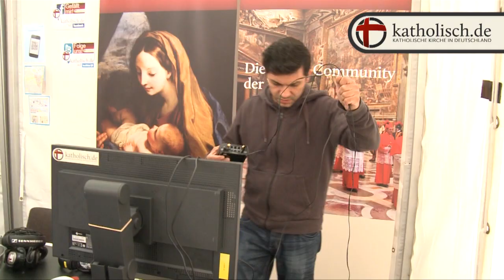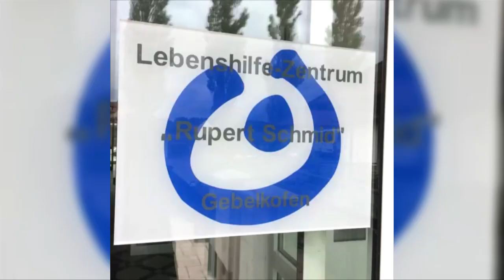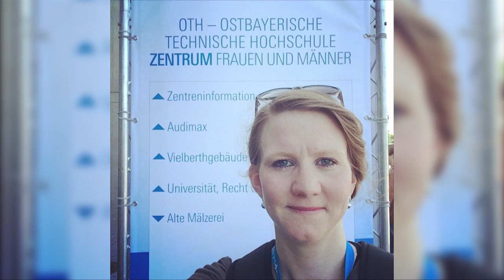Katholikentag - Wir sind (waren) dabei!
Auf der Medienmeile, hinter den Kulissen, eine andere Perspektive - katholisch.de war auf dem 99. Katholikentag in Regensburg an den verschiedensten Orten...